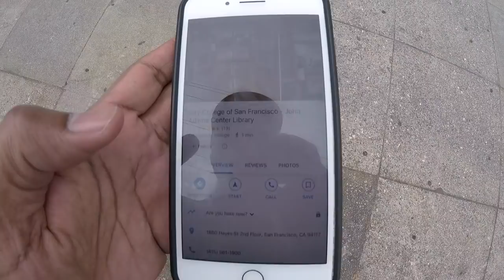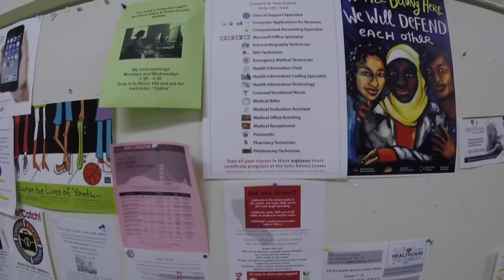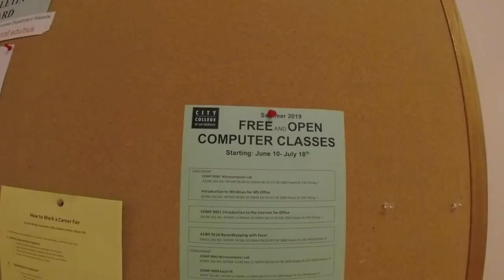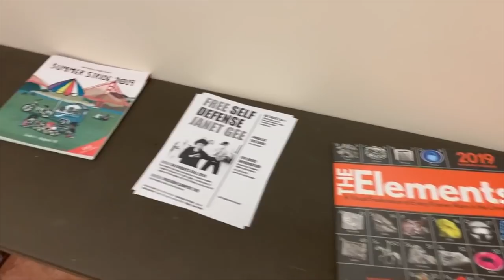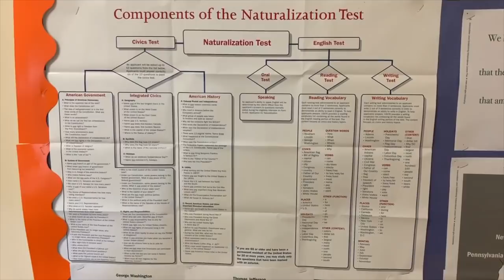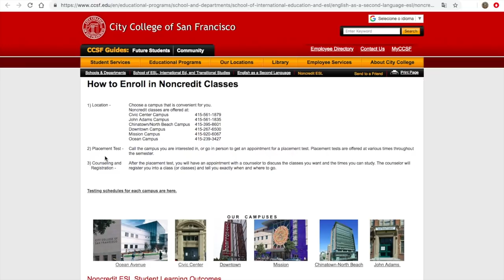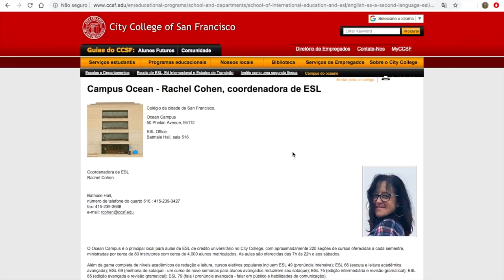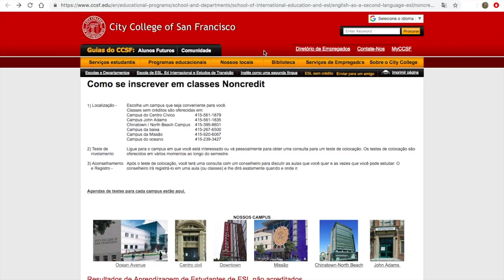COMO ESTUDAR INGLÊS DE GRAÇA NOS ESTADOS UNIDOS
WEBSITE SUGERIDO